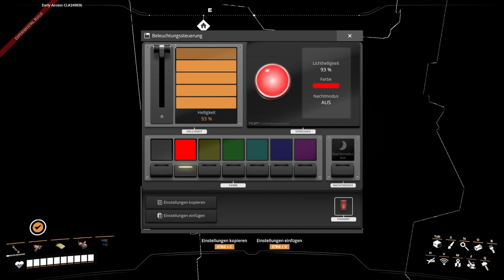1,5 Gigawatt Kohlekraftwerk - Satisfactory Tutorial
Tach auch,
Kohle ist ein wichtiger Meilenstein in Satisfactory.
Heute zeige ich euch, wie man ein Kohlekraftwerk mit 1500 Mw baut.

Game Status:
Early Access
Entwickler:
Coffee Stain Studios
Publisher: